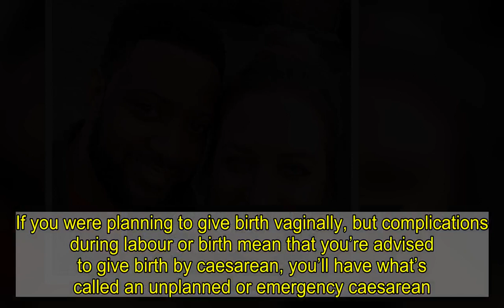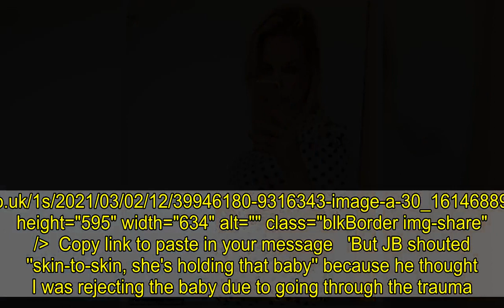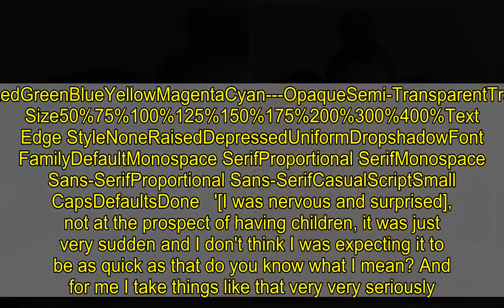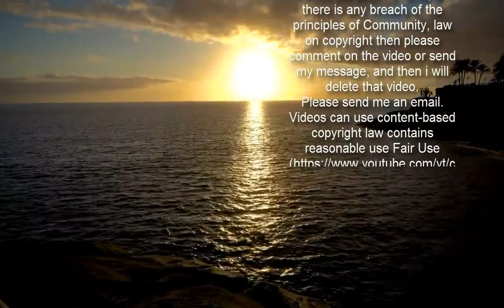JLS star JB Gill and wife Chloe rule out having more children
JB and Chloe Gill have revealed they've ruled out having more children after the dancer's 'traumatic' 40-hour labour with their son Ace.In a new interview, the JLS star, 34, admitted he felt 'stressed' when the performer, 32, welcomed their eldest kid, now six, via an emergency caesarean section, and 'wasn't herself' for a year after the terrifying experience.The musician's spouse - who also shares daughter Chiara, two, with the singer - said on this week's Happy Mum Happy Baby: 'Now, if I ever went again and I don't think I could go through it, honestly, I just don't think I can do it. It's the recovery!'   +6 img id="i-e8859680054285cb" src=" height="747" width="634" alt="" class="blkBorder img-share" / Copy link to paste in your message The athlete recalled how her initial decision to have a natural birth didn't go to plan as she was 10 days overdue.SkipMother-of-two Chloe shared: 'I had an amazing pregnancy, I actually love being pregnant. My birth plan was going to be no drugs, I wanted to feel the pain - I'm quite strange like that. I was 10 days over so I'd needed to have an induction.   'Being a dancer, I like to feel the pain and I understand my body so well, I wanted to know what it was going through. I don't like being drunk as I like being in control, [but] I'm not a control freak!'In my head I wanted to have a natural birth and get in the water, but didn't think I'd have a water birth.'   +6 img id="i-63518f8680fd4c8b" src=" height="712" width="634" alt="" class="blkBorder img-share" / Copy link to paste in your message +6 img id="i-f4f6eebfaba35fbf" src=" height="736" width="634" alt="" class="blkBorder img-share" / Copy link to paste in your message The Beat Again hitmaker confessed he quickly became overwhelmed as the couple were 'underprepared', adding: 'I'm usually a very calm person, it became very stressful quite quickly.' Explaining why she started to bleed when her waters broke, Chloe detailed: 'I ended up going into labour during the early hours, and spent the whole day at home until the point that the contractions were a minute and a half apart. 'I was having full-on contractions but I wasn't dilating. They ended up breaking my waters to get things moving. His heart-rate kept dipping so there was obviously something going on.'I was on gas and air but I was tired. It ended up being 40 hours long. When they broke my water, there was a bleed of some sort, and they didn't know what it was.  WHAT ARE THE MEDICAL REASONS FOR A CAESAREAN?   There are various reasons why a doctor may recommend that you have a caesarean section instead of giving birth vaginally.If you had complications in a previous